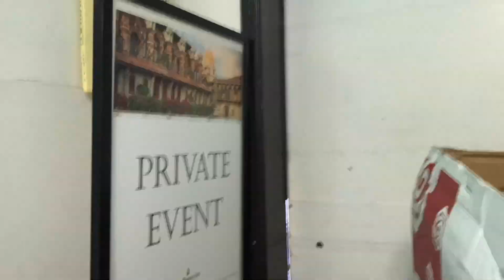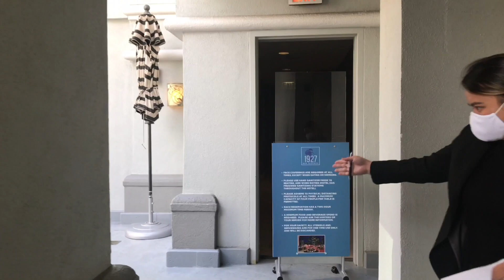Florist Vlog | Two Weddings, Venue Walkthrough, He forgot!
This video is about Florist Vlog | Two Wedding, Venue Walkthrough, He forgot!

Hello my lovely flowers it’s me Nia. This was a very busy week in the life of a florist.

Floral Clippers
Floral Knife
Floranext - Try it for Free

Why do I love the software so much.   It helps me create amazing recipes and with one click, I have a shopping list of everything I need, including how many bunches of flowers, how many vases and everything. I love love love.

I’ve been using HoneyBook to help book clients more efficiently and stay organized and thought you might like it too.💰 Get HoneyBook for 20% off for one year with my referral

Foton candles are the smartest candle in the world see why...

Arber kit contains everything you need to inspire the master gardener in you. Whether it be indoors or outdoors, fields of flowers to that fiddle-leaf fig that’s keeping you company at work, every plant deserves Arber

Expert: Nia Black
Bio Located in Southern California

4193 Flat Rock Drive, Suite 200

4193 Flat Rock Drive, Suite 200